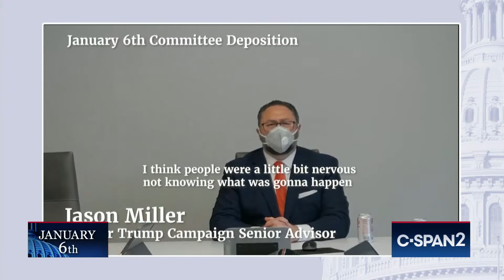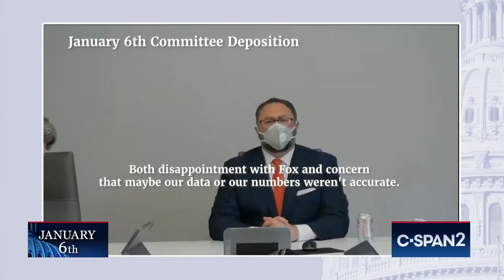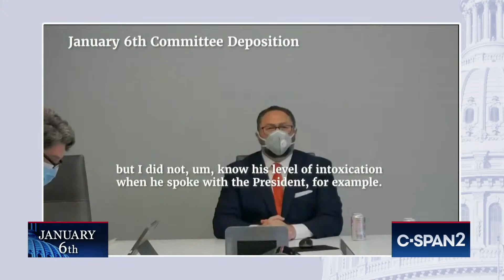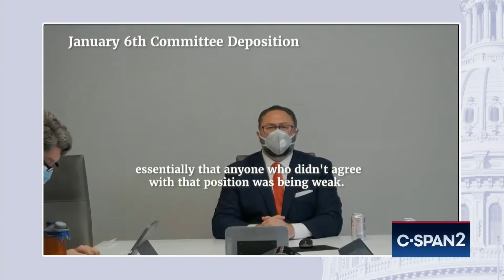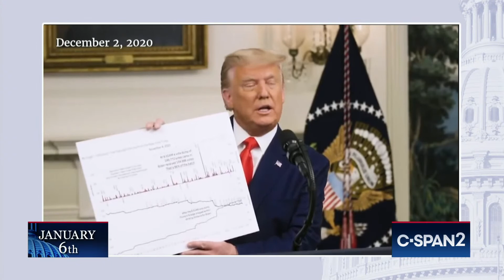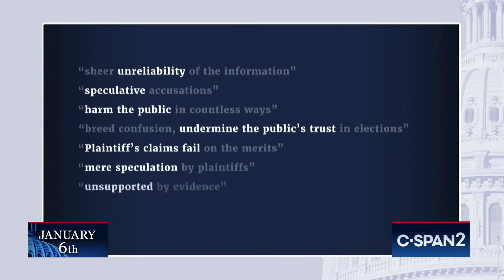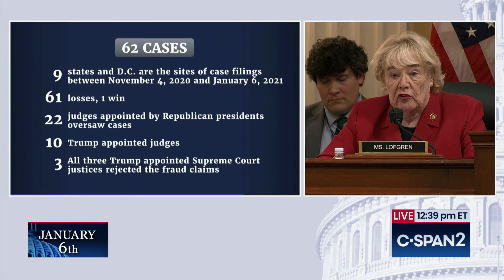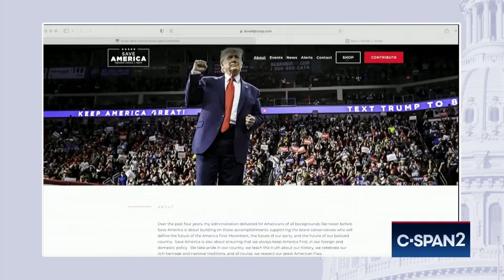January 6th Committee Second Public Hearing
The House committee looking into the Jan. 6 attack at the Capitol holds its second hearing with witness testimony to make public the committee’s findings after a year of investigations.

25:23 - hearing begins

C-SPAN: Created by Cable in 1979. Offered as a public service.